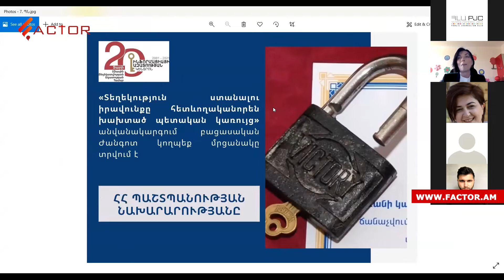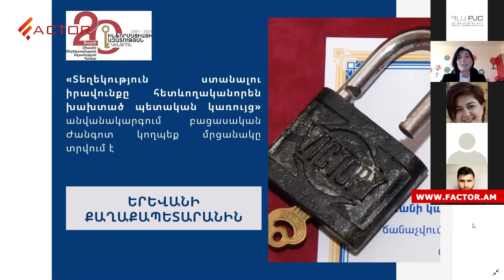ՊՆ-ին ուղղված հարցումները մնացել են անպատասխան կամ ստացել են լղոզված, ուշացած պատասխաններ․ Դոյդոյան